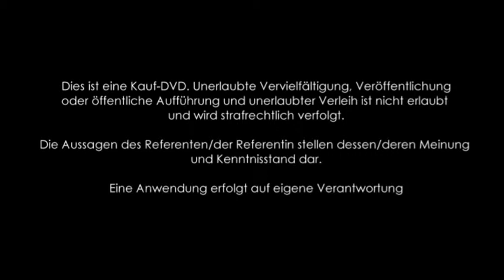1/3: Viviane Mößmer: Bewegung in Ihr Leben mit Rohkost-Wandern und Smovey-Vibration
Die Referentin spricht auf dieser DVD über folgende Themen:

Unterschied zwischen Früchtefasten und Heilfasten.
Das richtige Maß beim Essen.
Satt essen beim Früchtefasten.
Fasteneffekte und Nebenwirkungen wie intensive Träume und eine "schwebendes Wahrnehmungsgefühl".
Entgiftungseffekte bei Südfrüchten.
Bewusstseinsarbeit beim Fasten.
Monomahlzeiten und die richtige Lebensmittelkombinationen.
Insulinspiegel regulieren.
Gezielt Nüsse und andere Lebensmittel einsetzen zur richtigen Eiweiß- und Kohlenhydratverdauung.
Für wen und für welches Alter ist das Fasten geeignet.
Wandern und hilfreiche Trainungsgeräte für unterwegs.
Eine Anleitung zum Wandern mit Smovey-Vibration.
Gymnastische Übungen für den Rücken und das Schulterblatt.
Das Leben mit Bewegung ins Schwingen bringen.
Massage mit dem Smovey.
Stoffwechselprobleme bei der Umstellung auf's Früchtefasten.
Die Wichtigkeit der Flüssigkeitsaufnahme.
Das richtige Maß aus Früchtefasten und Bewegung.
Saisonale und regionale Ernährung.
Individuelles Essen nach den Bedürfnissen.
Kleinkinder beim Erkennen der richtigen Nahrung als Vorbild erkennen.
uvm.